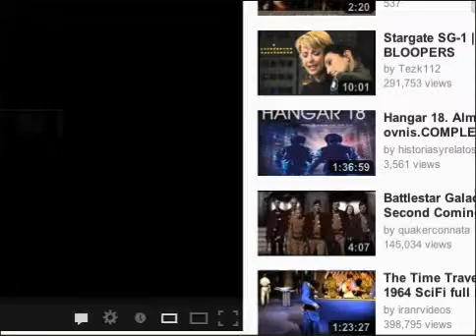Time Express Opening Credits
When can it be the 70's again?